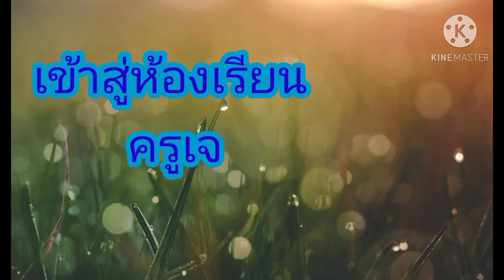13 มกราคม ค.ศ. 2021